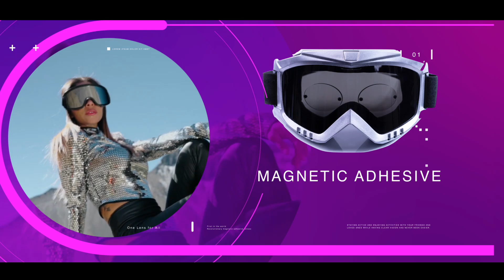Experience Flawless Vision Enhancement: Grab Your Magnetic Adhesive Prescription Lenses Today!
Upgrade your eyewear game with our innovative Magnetic Adhesive Prescription Lenses! Say goodbye to the hassle of traditional frames and experience the ultimate convenience. Watch as we demonstrate how these cutting-edge lenses seamlessly attach to your favorite glasses, transforming them into prescription eyewear instantly. No more switching between multiple frames – enjoy clear vision and style in one simple solution. Join us to discover the future of eyewear with our Magnetic Adhesive Prescription Lenses!